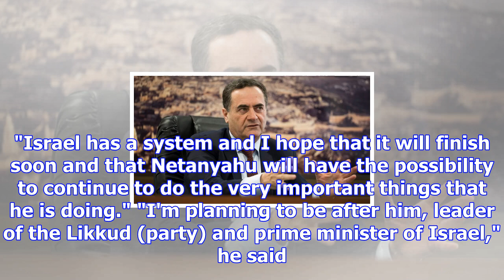Israel intelligence chief says he plans to succeed netanyahu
NEW YORK -- Israel's intelligence minister said Thursday he plans to succeed Prime Minister Benjamin...